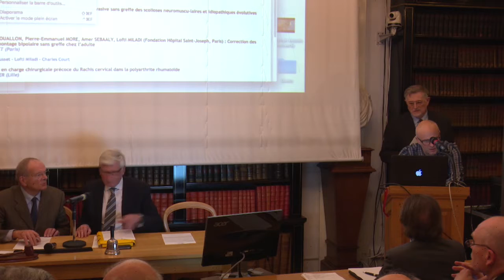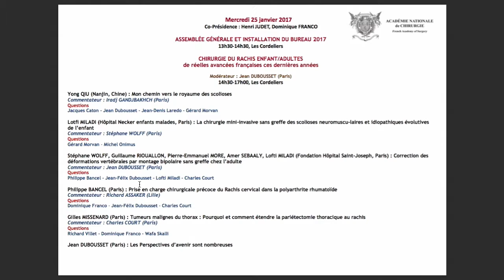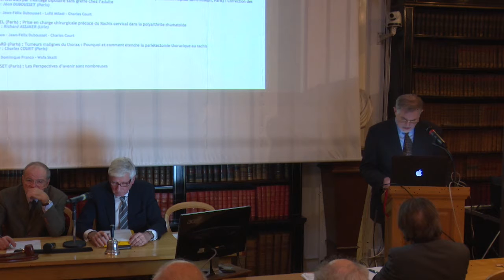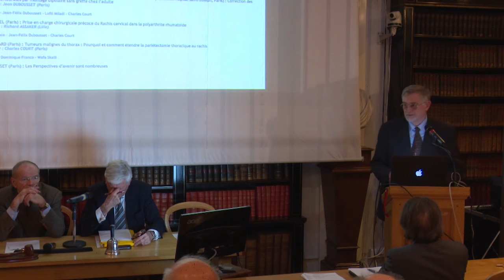Introduction générale de la séance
Ajoutée le 01 février 2017

IMAGERIE TISSULAIRE PAR FLUORESCENCE EN ONCOLOGIE avec la participation de Karl STORZ ENDOSCOPIE

Séance Académie de Chirurgie du mercredi 01 février 2017